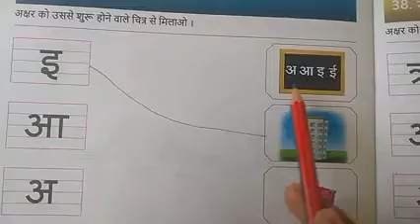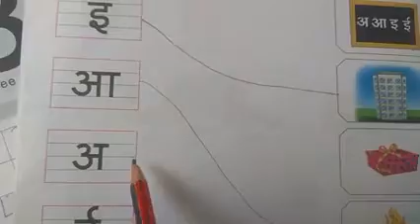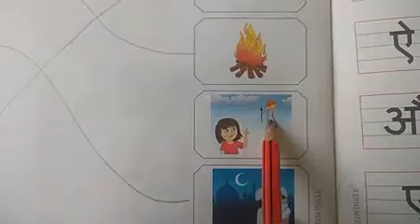हिंदी स्वर रचना अ से ऊ जोडी लगाओ